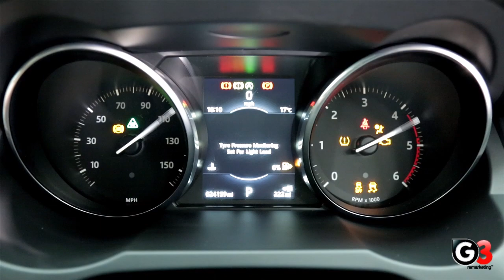G3 Star Car - 2016 Range Rover Evoque HSE - 360° Turntable & Close-ups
G3 Star Car - Range Rover Evoque HSE - 360° Turntable & Close-ups

In our next Monday Sale, we have this Range Rover Evoque - Monday 10th September 2018, from 10.30am.

With 24k miles and full service history on a 16 plate, this is a 1 owner car in A1 condition used as a company director car.

Find this and many more prime cars in the G3 Leeds Car Auctions - view all the stock lists and sale dates here -}